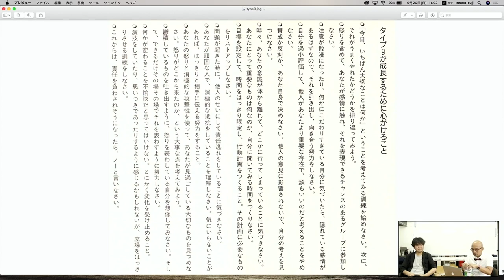エニアグラム タイプ9が成長するために必要なワーク〜ストレートエニアグラム vol.103〜